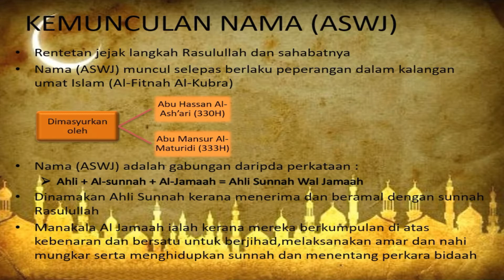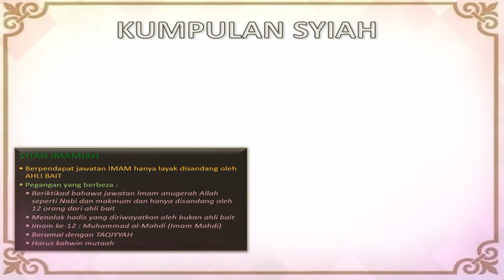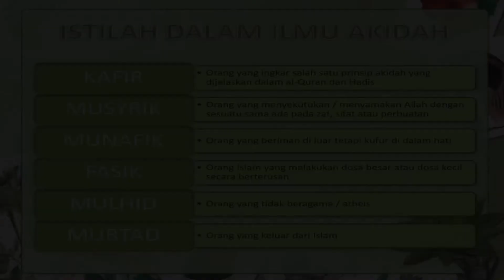AKIDAH AHLI SUNNAH WALJAMAAH PENDIDIKAN ISLAM TINGKATAN 5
Cikgu WanN share untuk ulangkaji anak2 didik yang akan menghadapi SPM nanti. Semoga dapat membantu memahami topik ini. Video ini adalah hasil pertandingan di dalam kalangan pelajar saya semasa PKP berlangsung yg telah saya edit untuk dikongsi dengan semua penonton channel Cikgu WanN.
Typoo sedikit di dalam video ini..mohon maaf sepatutnya Bahagian Akidah bukan Ibadah.